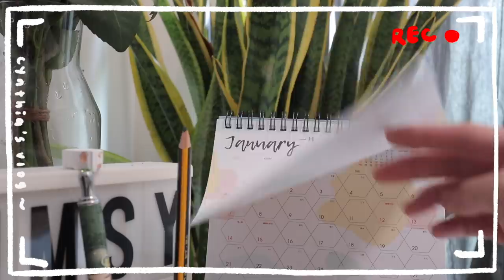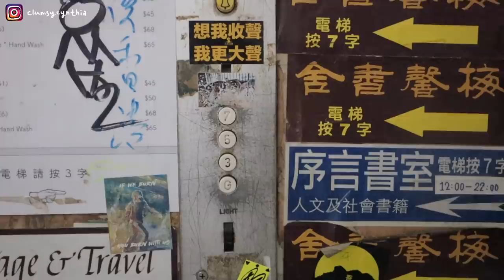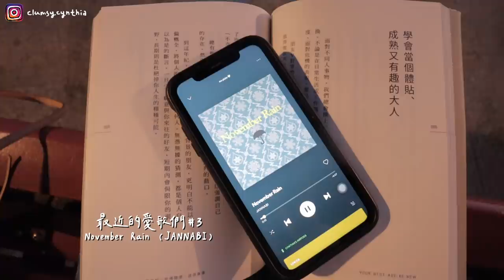香港VLOG | 年宵後體力耗盡的放空日💭/看海看夕陽🌇/在家Home spa🌿/一個人的麻辣火鍋🍲/近期讀的書&小小心得分享📚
年宵玩我的體力也直接差不多耗盡
特地空出一天發發呆～
今天用的FOREO UFO2在這裡！新一代加熱速度真的很快，讚讚！